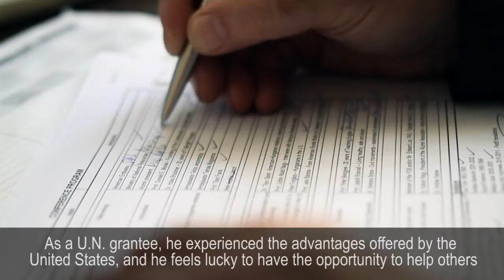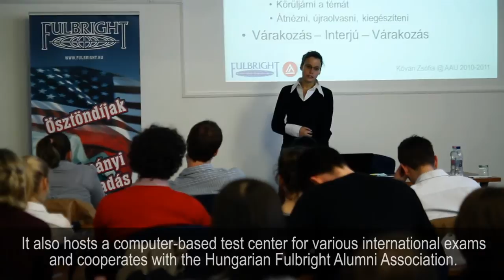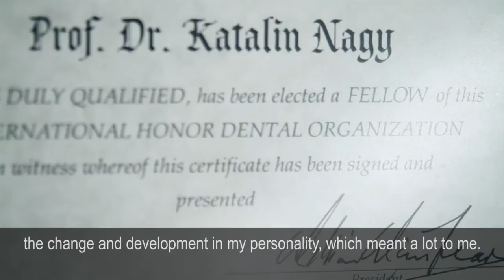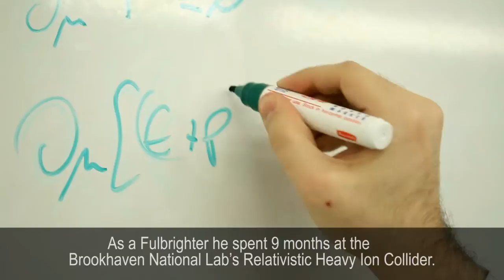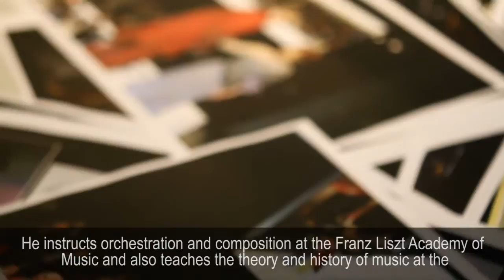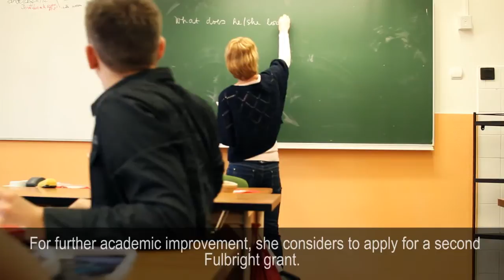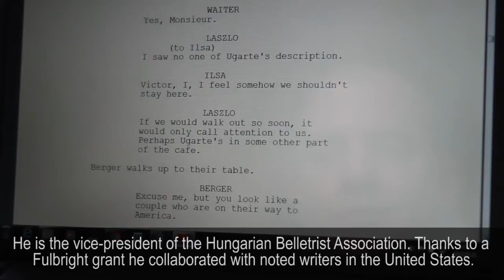Fulbright Hungary 20th Anniversary video (Long)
A Fulbright Commission és a Magyar Fulbright Alumni Egyesület alapításuknak húsz éves évfordulójáról emlékeztek meg egy konferencia és kulturális gálaműsor keretében a Külügyminisztériumban 2012. május 11-én. A megnyitón ünnepi köszöntőt mondott Sztáray Péter, a Külügyminisztérium politikai igazgatója, Réthelyi Miklós miniszter úr (Nemzeti Erőforrás Minisztérium) és Eleni Tsakopoulos Kounalakis nagykövet asszony, a Fulbright Alapítvány kuratóriumának tiszteletbeli társelnökei, valamint Bay Fang, az Egyesült Államok Külügyminisztériumának helyettes államtitkára.

A konferencia előadói mind volt Fulbright ösztöndíjasok, többek között előadást tartott Frank Tibor professzor (ELTE), Glant Tibor intézetvezető (Debreceni Egyetem), Jeszenszky Géza és Magyarics Tamás nagykövetek, Kroó Norbert akadémikus, a Magyar Tudományos Akadémia volt elnökhelyettese, Rosivall László professzor, a Semmelweis Egyetem korábbi rektora és Nagy Katalin dékán, (Szegedi Tudományegyetem), a volt Fulbright ösztöndíjasokat összefogó egyesület elnöke.

A konferencia áttekintette a Fulbright program hazai történetét és eredményeit. Elemezte és értékelte a program szerepét a magyar-amerikai kapcsolatok erősítésében és ápolásában. Foglalkozott a két ország közötti oktatási, kutatási és kulturális kapcsolatokkal és a világméretű tudományos és oktatási csereprogram jövőbeni küldetésével. A Fulbright ösztöndíjasok közössége kiemelten fontosnak tartja, hogy a volt ösztöndíjasok meghatározó módon segítsék a két ország között a tudományos és oktatási kapcsolatok erősítését és az ösztöndíj program hatékony működését. A program keretében magyar ösztöndíjasok utazhatnak az Egyesült Államokba és amerikai ösztöndíjasok tölthetnek el hosszabb időt Magyarországon. A program minden tudományterület és művészeti ág felé nyitott.

Az ünnepi eseménysorozatot lezáró gálaműsorban kórus és hangszeres művek, az ösztöndíjasok által írt irodalmi alkotások hangzottak el Fulbright ösztöndíjasok tolmácsolásában.

Az 1946-ban alapított Fulbright oktatói/kutatói/diák ösztöndíj programban a világ közel 150 országa vesz részt és az alapítás óta több mint 300.000-en kaptak ösztöndíjat, utazhattak az ösztöndíj segítségével az Egyesült Államokba illetve onnan a partner országokba. Magyarország 1978-ban, a koronázási ékszerek hazakerülésének évében csatlakozhatott a programhoz. 1992 januárja óta működik a Fulbright Commission Budapesten, amelynek igazgatója az alapítástól napjainkig Dr. Brückner Huba. Magyarországról eddig közel 1000 fő utazhatott az Egyesült Államokba és körülbelül 1000 amerikai ösztöndíjas tanulhatott, kutathatott és oktathatott hazánkban. (A nagy tekintélynek örvendő program résztvevői közül 43-an kaptak Nobel-díjat a világszerte.)